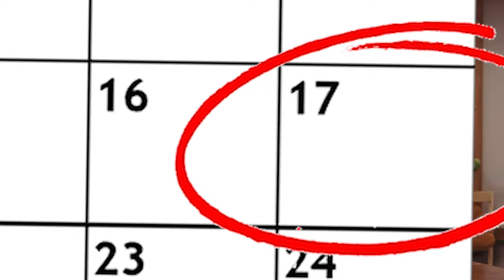Guts and Glory: Floppin' Wagon - PART 1 - Game Grumps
Arin and Dan scoot around in Guts and Glory!